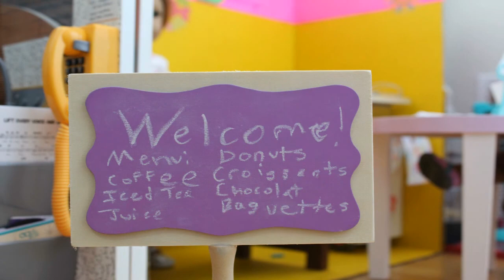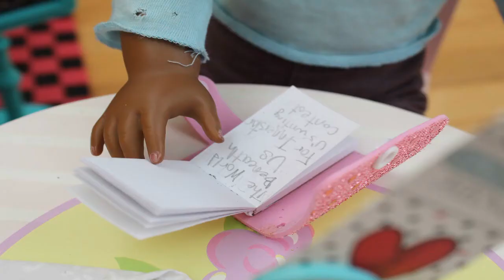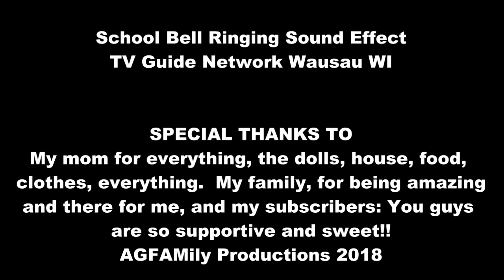The Contest-An AGSM(1st in AG Stars' 50 Subs Contest/ For KAT'S AG 100 subs contest) *READ DESC.*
You guys are too amazing and supportive, I love you guys so much!  I'm working harder to improve my videos, I spent all day editing this one!

I want to start shoutouts because I think you guys deserve them.  Be one of the first to comment on my videos, and the top 3 closest people who guess which number I'm thinking of 1 through 30 will get a shoutout on each video.  Trying to post once a week!

What do you guys like better?  Thumbnails of my own, or parts of the video that they set as thumbnails?

~Morgan & the AGFAMily